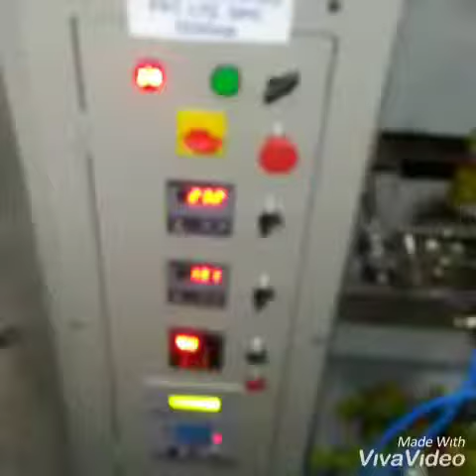Kurkure Namkeen Pouch Packing Machine Supplier in Odisha, Bihar, Jharkhand 9090979740/9583146761